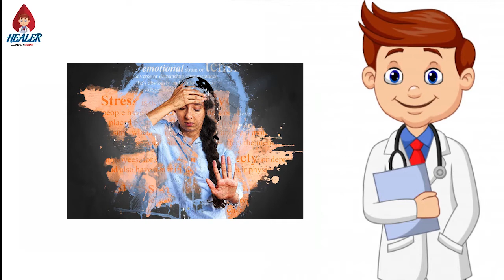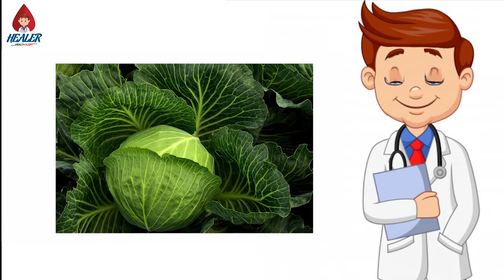Do you Know About Brain Health | ඔබ දැනුවත්ද ? මොළයේ සුවය පිළිබදව | healer lk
Do you Know About Brain Health
 ඔබ දැනුවත්ද  මොළයේ සුවය පිළිබදව

මානසික සෞඛ්‍යය චිත්තවේගීය, මනෝවිද්‍යාත්මක සහ සමාජීය යහපැවැත්ම ඇතුළත් වේ. එය සංජානනය, සංජානනය සහ හැසිරීමට බලපායි. පුද්ගලයෙකු මානසික ආතතිය, අන්තර් පුද්ගල සම්බන්ධතා සහ තීරණ ගැනීමේදී කටයුතු කරන ආකාරය ද එය තීරණය කරයි. මානසික සෞඛ්‍යයට ආත්මීය යහපැවැත්ම, සංජානනය කරන ලද ස්වයං-කාර්යක්ෂමතාව, ස්වාධිපත්‍යය, නිපුණතාවය, අන්තර් පරම්පරාගත යැපීම සහ කෙනෙකුගේ බුද්ධිමය සහ චිත්තවේගීය විභවයන් ස්වයං-සත්‍යකරණය කිරීම ඇතුළත් වේ. ධනාත්මක මනෝවිද්‍යාවේ හෝ පරිපූර්ණත්වයේ දෘෂ්ටිකෝණයන්ගෙන්, මානසික සෞඛ්‍යයට පුද්ගලයෙකුට ජීවිතය භුක්ති විඳීමට ඇති හැකියාව සහ ජීවන ක්‍රියාකාරකම් අතර සමතුලිතතාවයක් ඇති කිරීම සහ මනෝවිද්‍යාත්මක ඔරොත්තු දීමේ හැකියාව ලබා ගැනීම ඇතුළත් විය හැකිය. සංස්කෘතික වෙනස්කම්, ආත්මීය තක්සේරු කිරීම් සහ තරඟකාරී වෘත්තීය න්‍යායන් සියල්ල "මානසික සෞඛ්‍යය" නිර්වචනය කරන ආකාරය කෙරෙහි බලපායි. මානසික සෞඛ්‍ය ගැටලුවලට සම්බන්ධ සමහර මුල් ලක්ෂණ වන්නේ නින්දේ කෝපය, ශක්තිය නොමැතිකම සහ ඔබට හෝ අන් අයට හානි කිරීමට සිතීමයි.